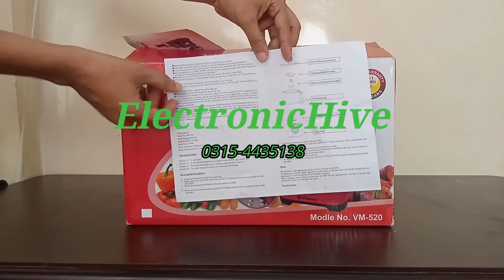Vitamax Chopper VM 502 |Chopper, Grater and Meat Mincer, Chapati Daugh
Are you tired of cutting vegetables?
Are you worried about making (Chapati) dough with your lovely hands?
Are you concerned about making mince meat in a unhygienic way from a shop?

So now this product will induce your life better and super fast Save your time, try the Vitamax Chopper, Grater and Meat Mincer! This awesome product is designed to let you rest your hands and save your time by just laying the vegetables or condiments inside this chopper and then switching it on. The Sharp Stainless Steel Blades perform the rest of your job to chop of the vegetables and meat very efficiently and equally!

All things you will get as you see in those pictures that all photos are real without any editing.

2 years warranty
Rs 5,200/-